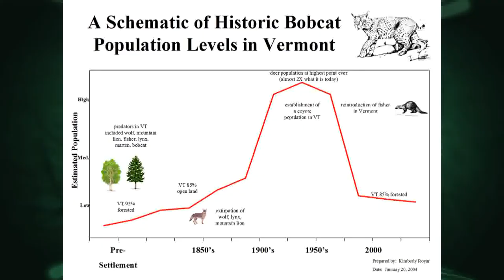12/01/17 Solitary & Crepuscular: Bobcats in VT on 'Across The Fence'